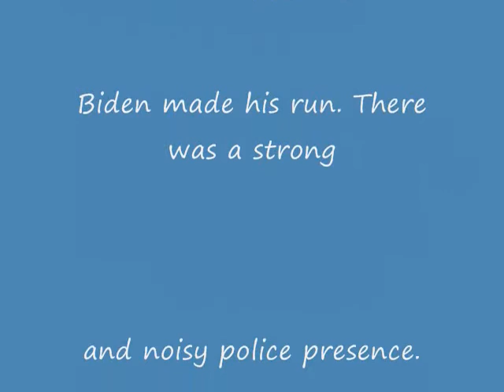Biden's Run.wmv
Vice President Biden had a police escort to Stanley Park for his bit in carrying th torch. You can't see him in the car he was in because of tinted windows, just like the ones the Mafia or drug lords like. The difference is that all these cars had flashing police lights. Everyone was stopped dead in thier tracks twice as the escort precession raced west and then east on Davie St. Vancouver, BC